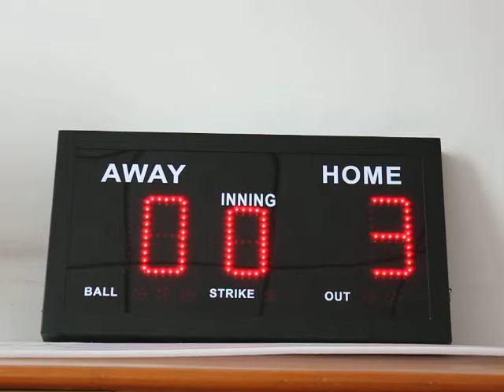portable baseball scoreboard